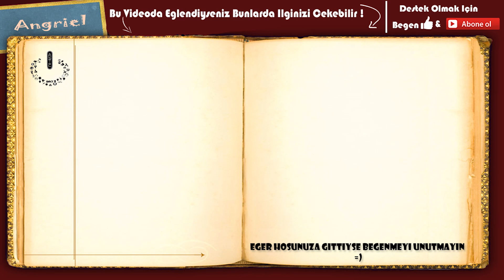D6 | Metro 2033 Redux #11 [Türkçe]